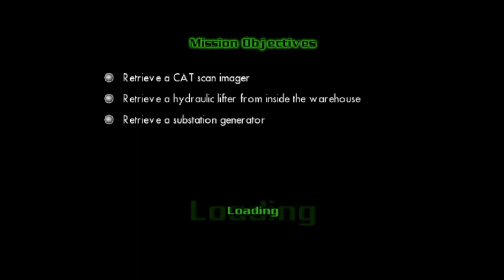The Incredible Hulk The Ultimate Destruction Gameplay Part 2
In this vid, Emil Blonsky completes his transformation into the Abomination and is simply begging for ol' Bruce to put the smack down on him.